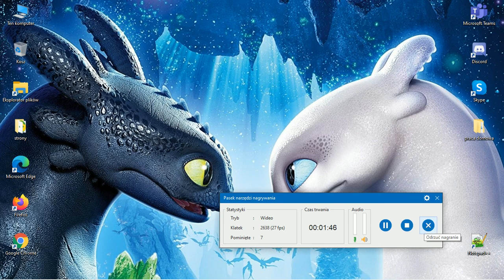paperio 2 world conflict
fajny film.